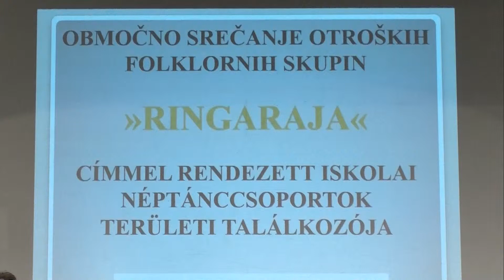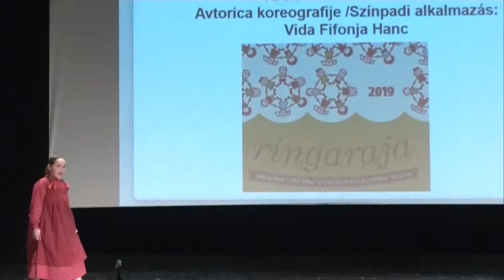Območno srečanje otroških folklornih skupin – Ringaraja